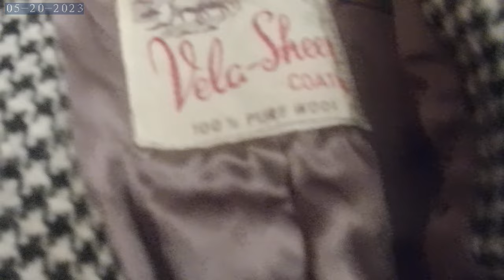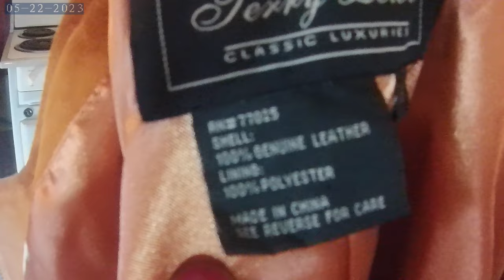EXCITING NEW DESIGNS & THRIFTED FINDS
We love sharing our fashion finds and creations with you!